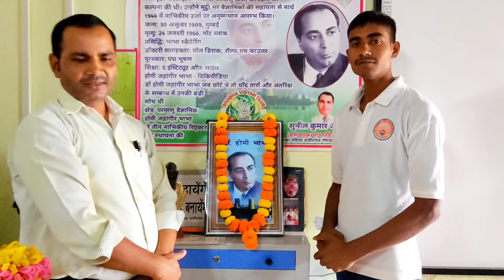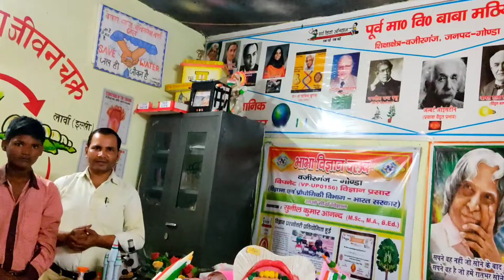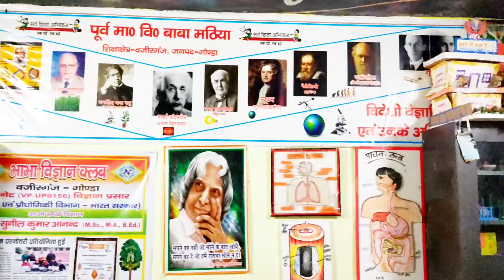working model Competition by Bhabha Vigyan Club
Sunil Anand Ki Pathshala